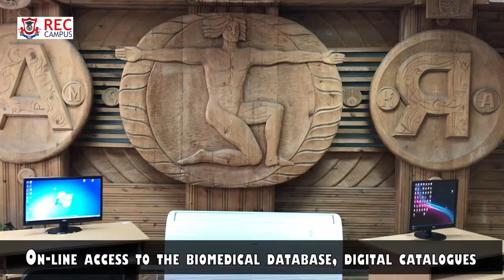REC Campus Students at Grodno State Medical University, Belarus